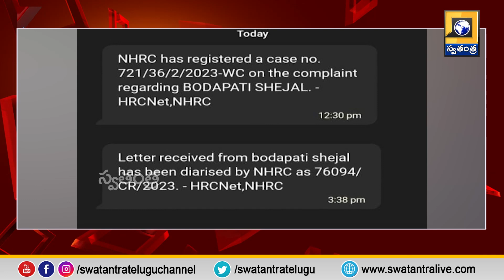ఎమ్మెల్యే దుర్గం చిన్నయ్య పై ఢిల్లీలో ఫిర్యాదు | Swatantra TV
ఎమ్మెల్యే దుర్గం చిన్నయ్య పై ఢిల్లీలో ఫిర్యాదు